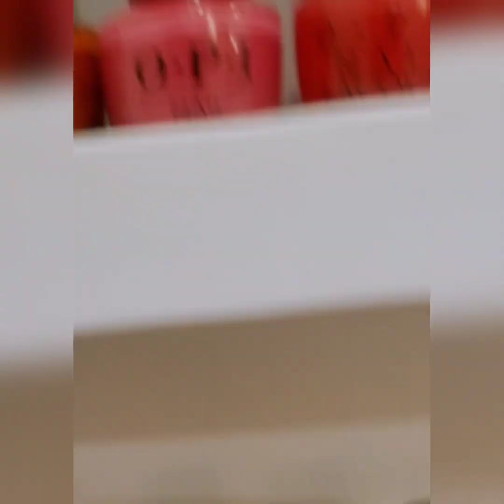Quick pedicure but looks nice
Relax and enjoy my pedicure